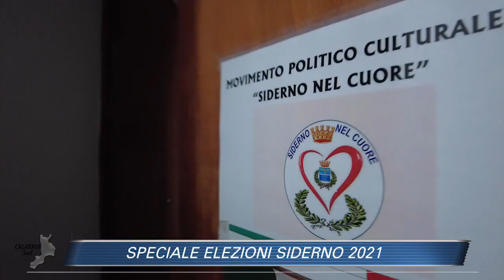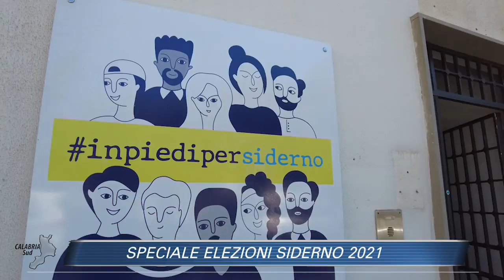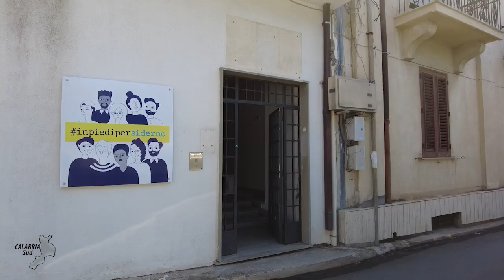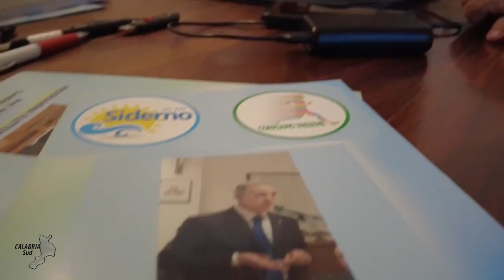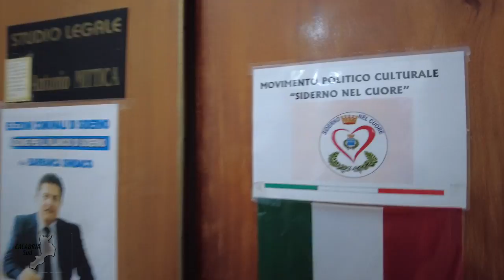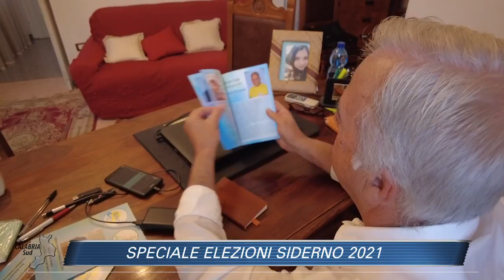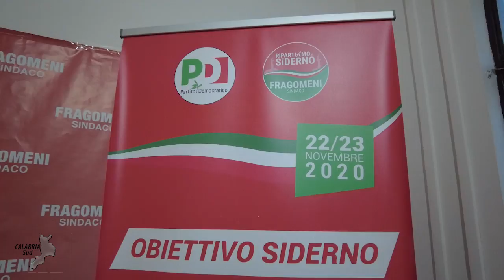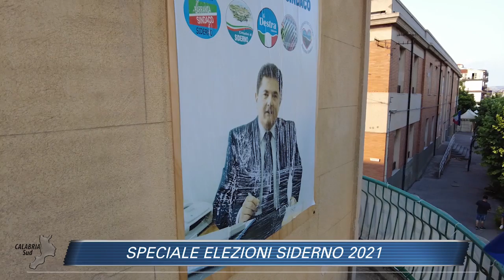CALABRIA SUD DEL 16 GIUGNO 2021 - SPECIALE ELEZIONI SIDERNO